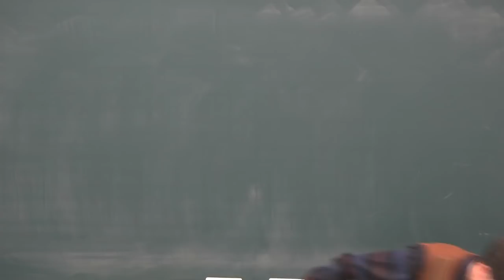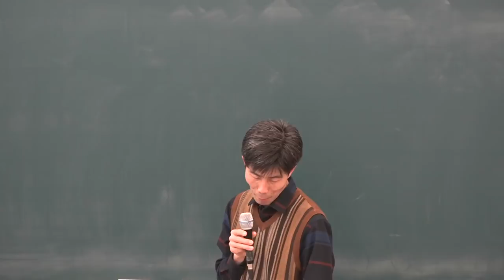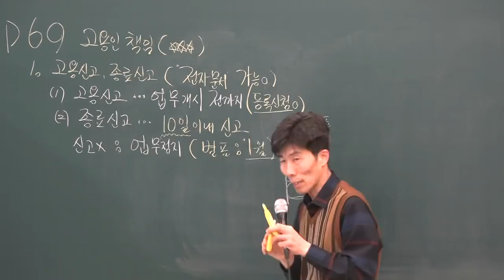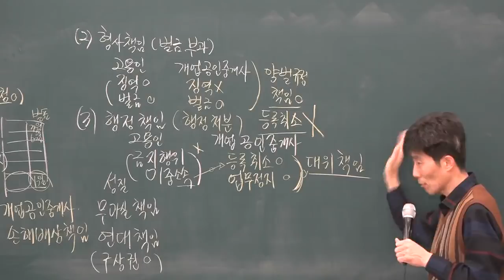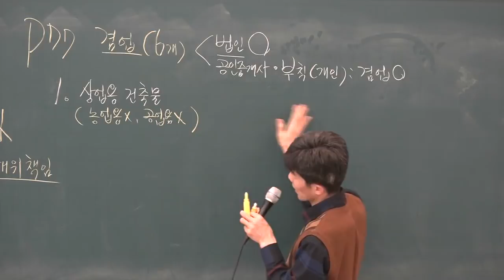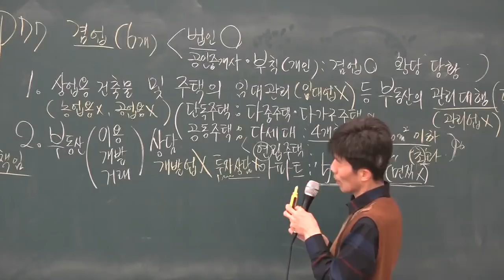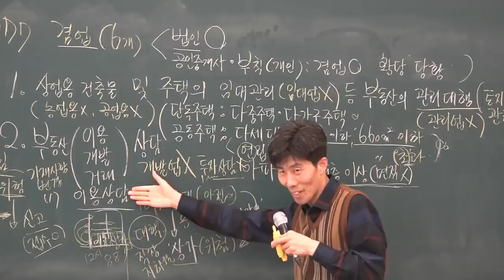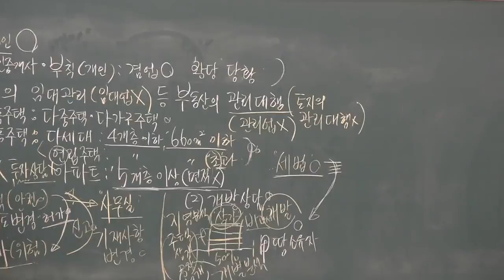[공전무] 2019년 공인중개사법령 및 중개실무 기본이론 1-7